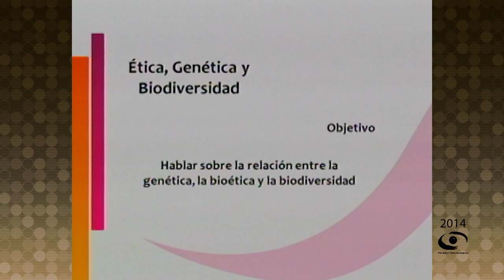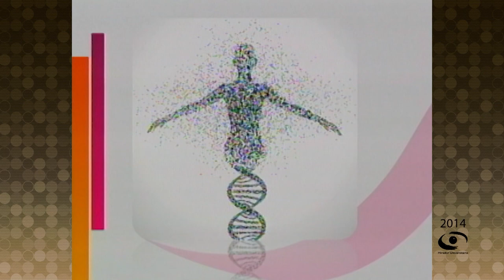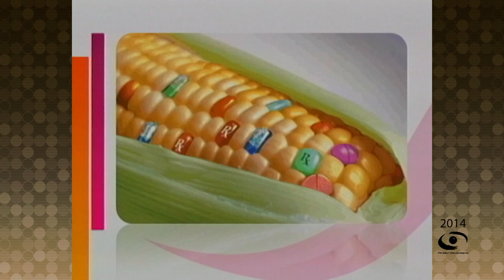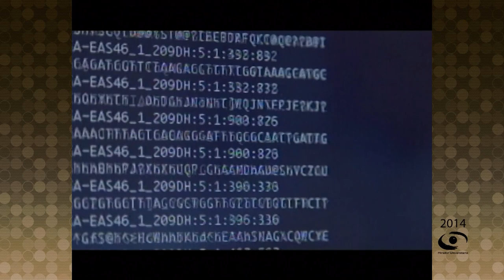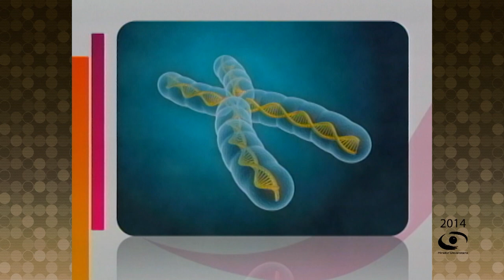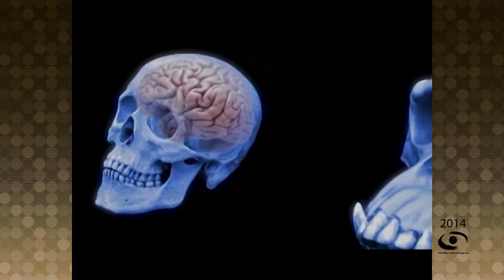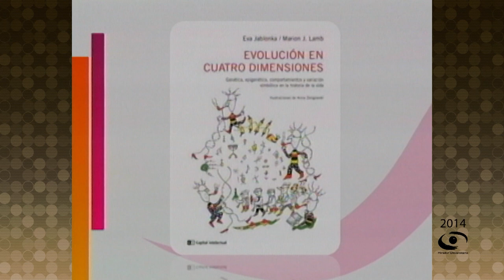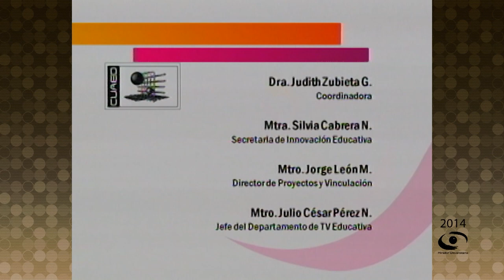05.- Ética, Genética y Biodiversidad | Diálogos de Bioética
Les presentamos el programa: “Ética, Genética y Biodiversidad" de la Serie "Diálogos de Bioética". Coproducción con el Programa Universitario de Bioética transmitido en 2014.

Conducción: Mtra. Ximena González Grandón
Participantes: Dra. Ana Barahona Echeverría, M. en B. José Antonio Alonso, Atrop. Irina Ortega Sánchez
Coordinación académica: Dra. Fabiola Villela
Camarógrafos: Magdiel Sánchez M., Gabriel Romero N.
Realización: Miriam Gallegos
Coordinación de Medios: José Ramón San Pablo G.
Asistencia a la Producción: Nancy Audelo M.
Postproducción: Daniel Villareal D.
Música Original: Arturo Díaz M.
Diseño de Imagen: Jessica Paola León O., Adriana Negrete H., Leonardo Alejos
Audio y Copiado: Rene Vega R.
Diseño Educativo: Miguel Enciso S.
Relaciones Públicas: María Trejo R.
Ingeniería: Fermín Flores B., Amado J. García S.
Staff Mirador Universitario: Mario Pereda S., Valeria Cruz S., Mariana Cornejo G., Xanath Espinosa R., Alejandra González A., Mayela Gómez T., Ariana Morales S., Sandra Ornelas S., María Trejo R., Miguel Enciso S., Omar Aceves J.,